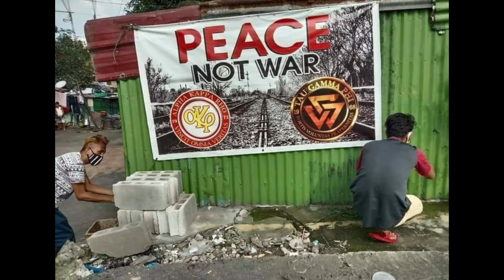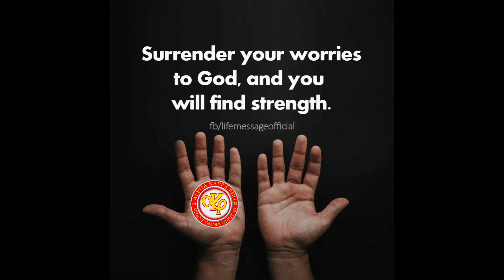TRISKELION NG CONCEPCION TARLAC - WINASAK AT MINASO FRATWALL NG AKRHO ☆ LATEST NEWS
HINDI LAHAT NG TRISKELION MASAMA ✋
HINDI LAHAT NG SKEPTRON MASAMA 🤟
AT HINDI LAHAT NG FRATMAN MASAMA ☝

SALUDO PA DIN SA MGA TUNAY NA FRATMAN AT ALAM ANG SALITANG RESPETO 🔥

PHOTO VIDEO NOT MINE ☝
-RESPECT TO THE RIGHTFULL OWNERS